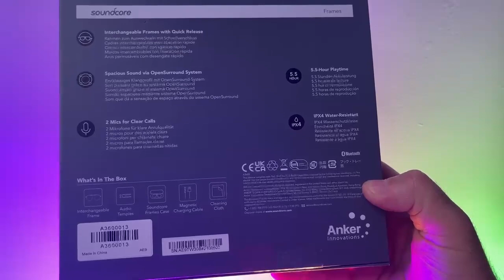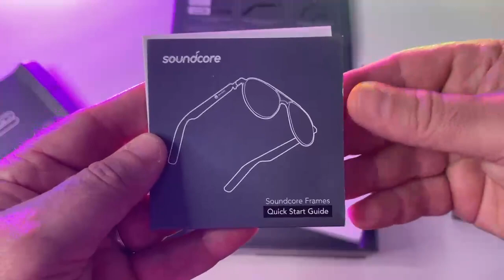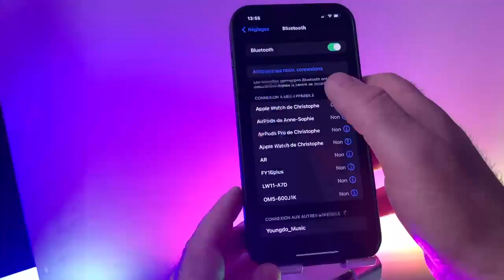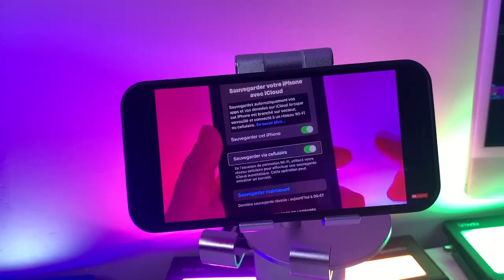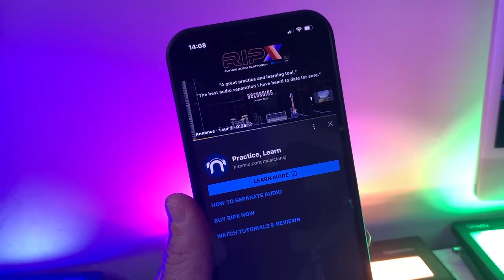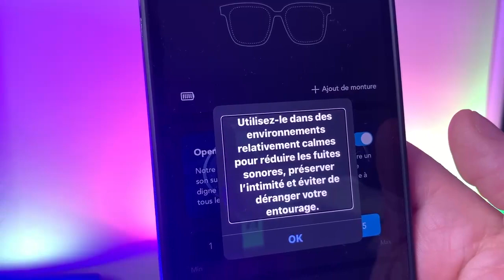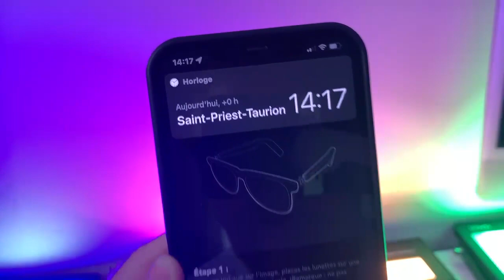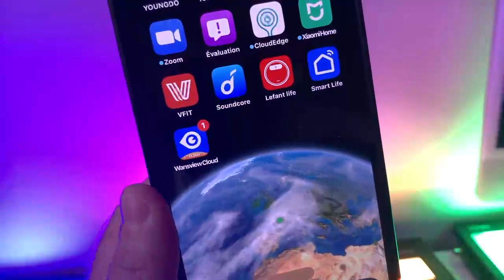SoundCore Frames : lunettes de soleil connectées accessibles iOS Android lunettes bluetooth 5.0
Lunette connectée SoundCore Frames compatible et accessible iOS et Android, ses lunettes connectée bluetooth se connecte à votre iPhone et votre smartphone sous android. gérer votre iPhone avec la gestuelle sur les branches des lunettes trop top.